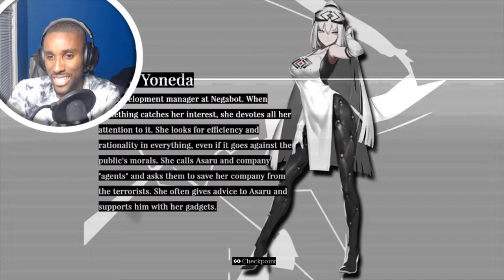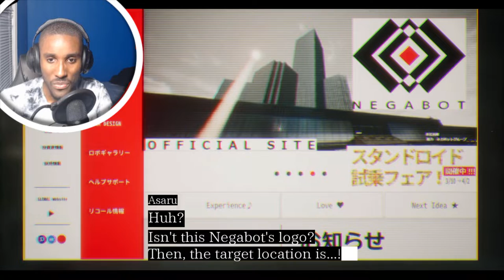SPY KIDS!! | Assault Spy Gameplay - PC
Welcome to a game called Assault Spy in which this game puts you in as a spy going undercover to steal information of a evil corporation/organization is what I have Intel so far. THIS GAME IS HEAT!